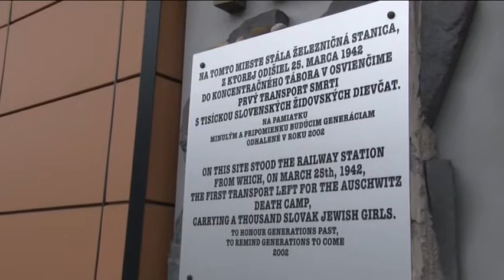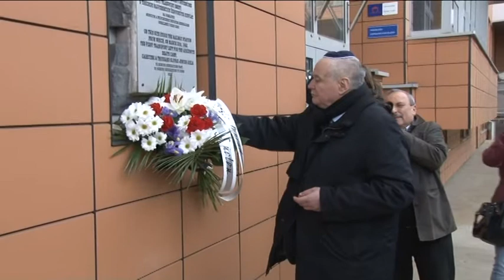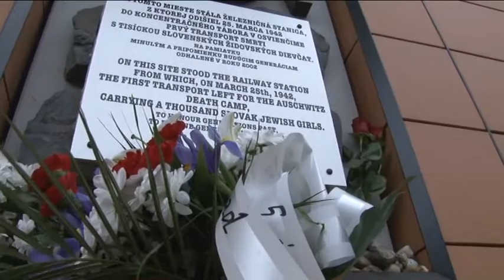Prvý transport židov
TV Poprad - Prvý transport židov